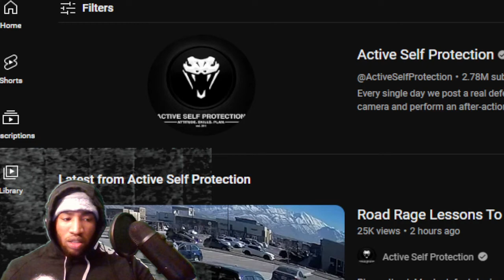He Tried To Strangle Her With A Shoelace